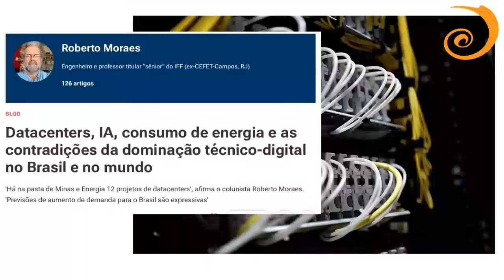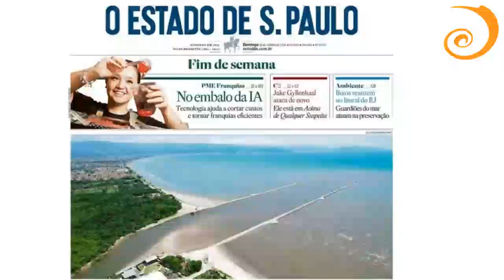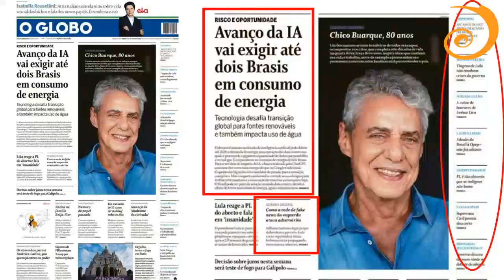Inteligência Artificial, Data Centers e a falácia da transição energética imposta pelos países ricos